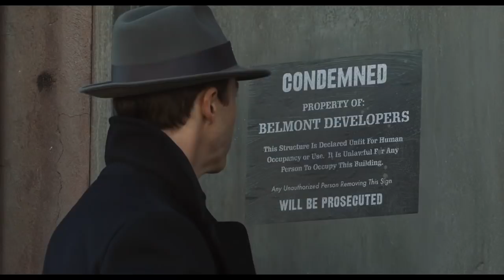Сирота Бруклін [український трейлер ]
Лайонел Ессрог (Едвард Нортон), самотній приватний детектив з синдромом Туретта, вирішує почати розслідування вбивства свого наставника і єдиного друга Френка Мінни (Брюс Вілліс). У нього є лише декілька підказок і сила розуму, одержимого поставленою метою. Він прагне розплутати клубок ретельно приховуваних таємниць, які зберігають баланс сил в самому Нью-Йорку. Його шлях проходить від просочених джином джаз-клубів в Гарлемі до жорстоких нетрів Брукліна і, нарешті, позолочених залів політичної еліти мегаполісу. Лайонел кидає виклик гангстерам, корупції і найбільш небезпечній людині міста, аби очистити ім'я свого друга та врятувати жінку, яка може стати його власним порятунком.